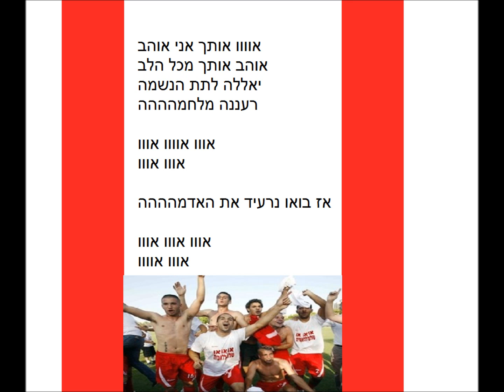שיר חדש להפועל רעננה בנשמה!!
אחלה שיר זה